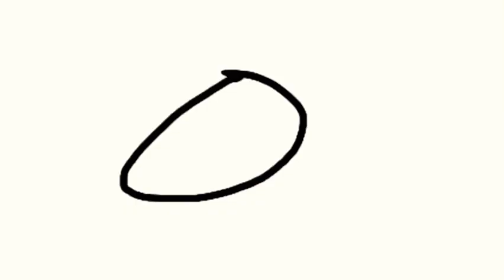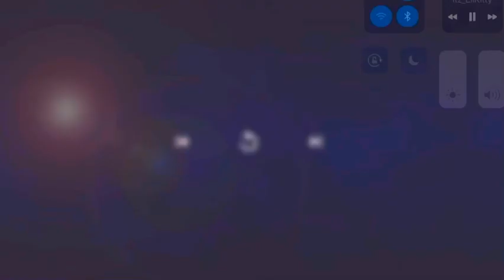He likes boys~|| collab ~|| w/ itz_lilkitty ~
🌈Welcome to the discription🌈

🌸 time🌸3 hours

☁️ screenshots☁️50

💗oc used💗Isla, jackson

🌹roblox🌹maplexwafflez

🥰Qna🥰
How old?
Almost 11
Can we collab?
Sure
Do you have discord?
No 🥺
Can we be friends?
Ofc
Can I have a shout-out?
No sorry.

byee guysss~~